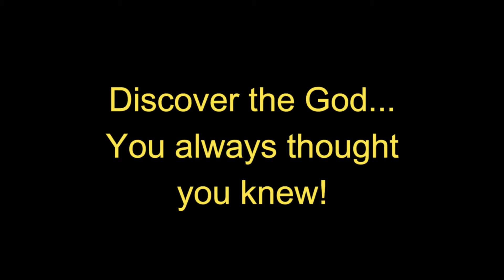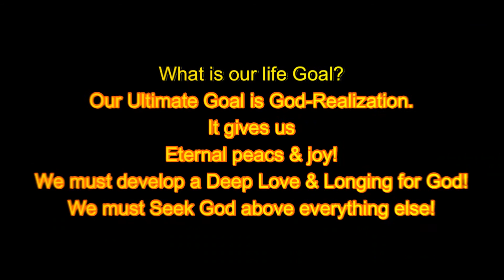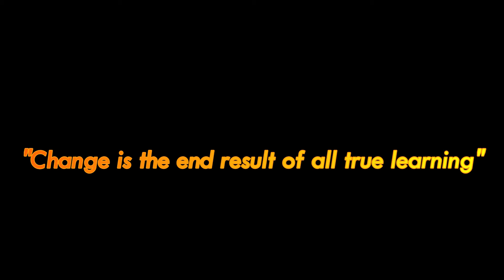Who is God? Where is God? What is God?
This video discussed a Complete Discussion of who it god is and where it is God? Get answers to all your Spiritual questions.

Everyone has these doubts and questions all the time. here is the solution to find answers to all your questions.